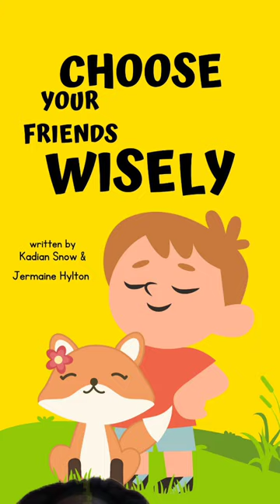Choose your friends Wisely by Kadian Snow and Jermaine Hylton